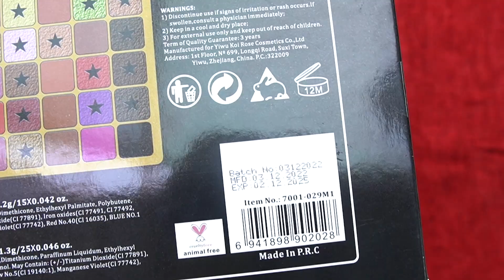MissRose Eyeshade Review l MissRose 40 Color Eyeshade Matee & Shimmer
aj hum missrose ki eyeshade ka review daine wale hai ummed hai aplogo ko pasand aega...